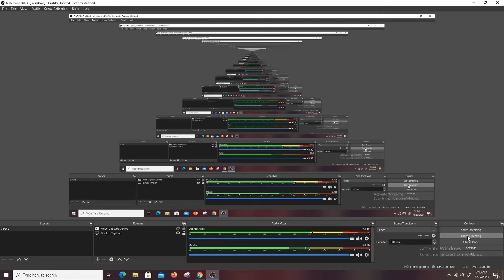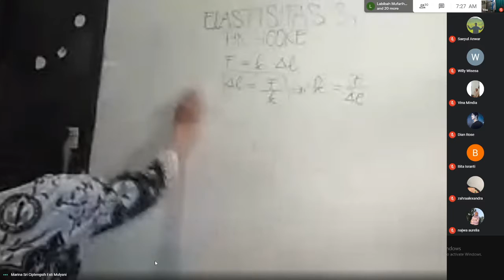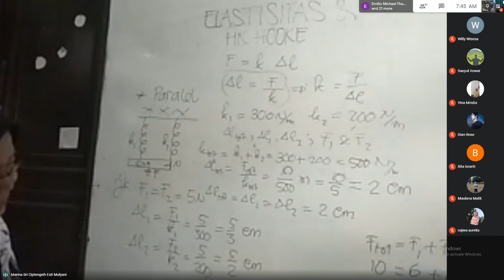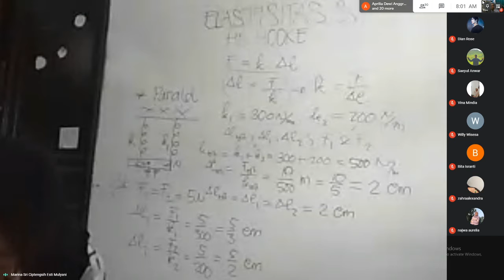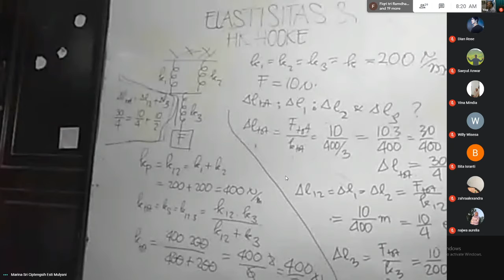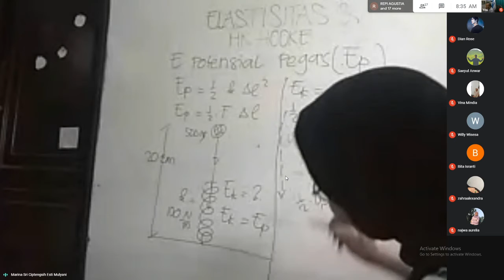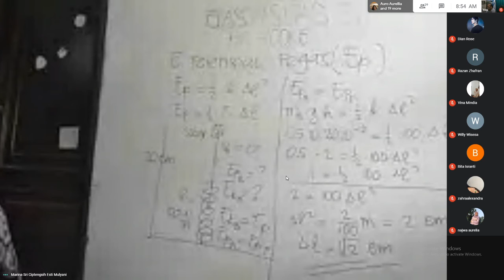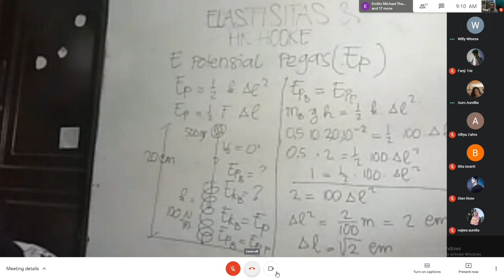Fisika SMA Kelas XI. Elastisitas dan Hukum Hooke.